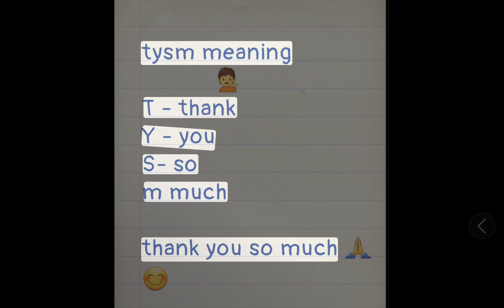Tysm meaning in hindi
is video mein main aapko bataunga tysm ka kya matlab hota hai

tysm meaning
T-thank
Y - you
S-so
m much